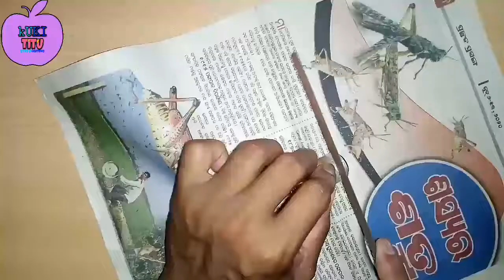DIY SNOW GLOBE FROM FUSED BULB ⛄⛄❄❄🔥🔮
Make DIY SNOW GLOBE USING A FUSED BULB AT HOME

QUERY:-
1- HOW TO MAKE SNOW GLOBE
2- HOW TO MAKE SNOW GLOBE USING FUSED BULB
3-HOW TO MAKE HOMEMADE SNOW GLOBE